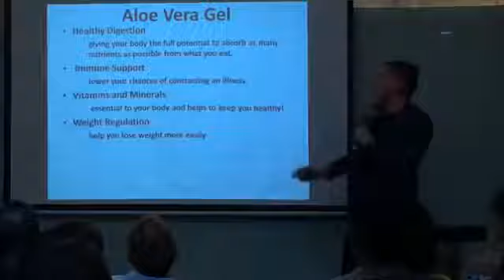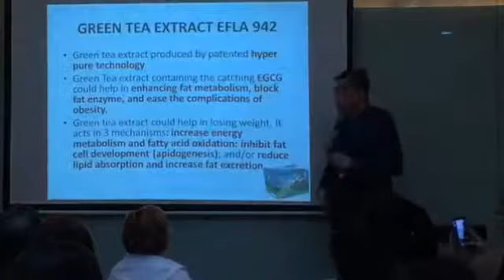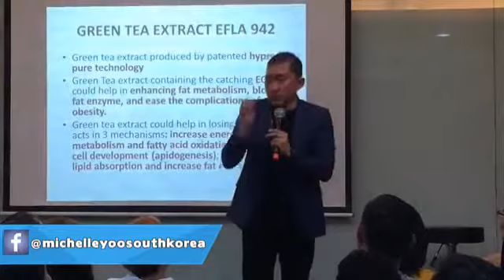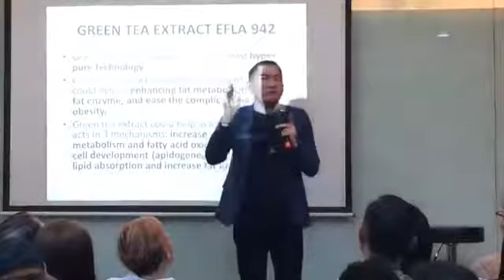3 MINUTES Explanation of BURN MATE ICED TEA by Dr Butch jan 13, 2018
For more details kindly contact Rosalia Pedersen,